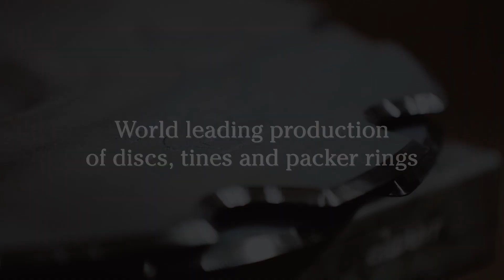Väderstad Parts Manufacturing – SPH – Överum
Väderstad Parts Manufacturing (SPH) is the worlds’ leading producer of high-quality discs, points and packer rings for farm machinery. The facility, located in Överum in Sweden, manufactures Väderstad Genuine Parts for Väderstad cultivators, seed drills and planters.  Väderstad Parts Manufacturing (SPH) is a part of Väderstad Group.